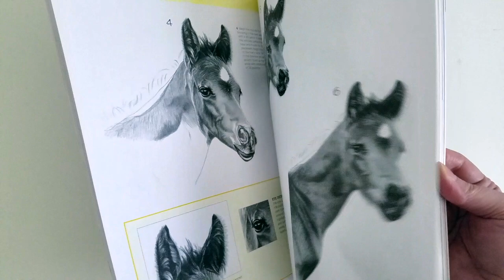Peek Inside: Horses & Ponies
Art Studio: Horses & Ponies
More than 50 projects and techniques for drawing and painting horses and ponies in pencil, acrylic, watercolor, and more!

Author: Walter Foster Creative Team

EXCLUSIVE OFFER!
Valid: April 1st – May 30, 2019